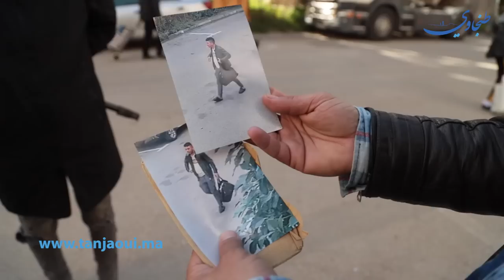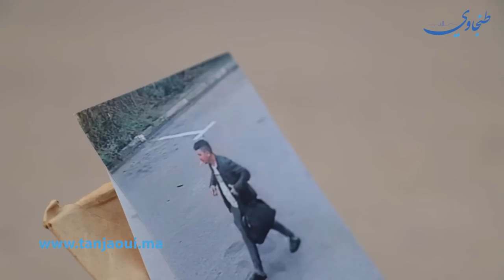مواطن يكشف تفاصيل صادمة حول سرقته داخل حمام عمومي بطنجة ويناشد والي الامن